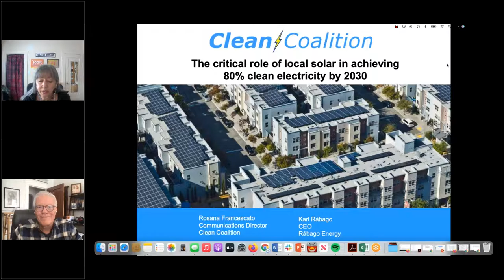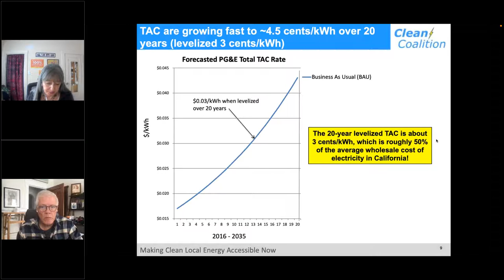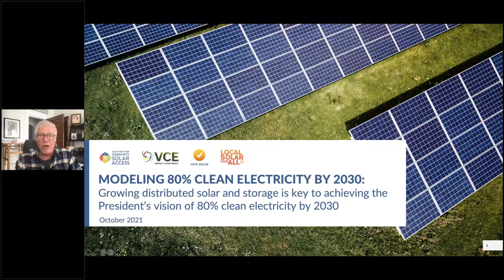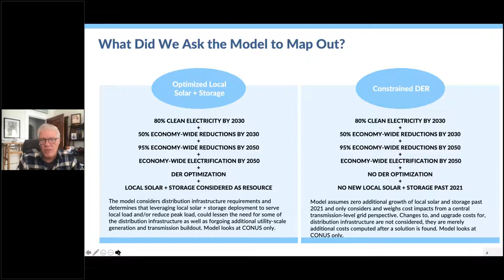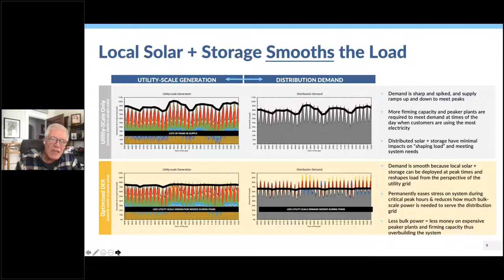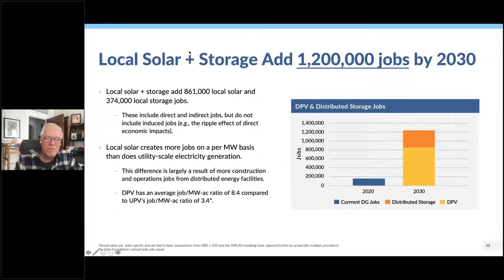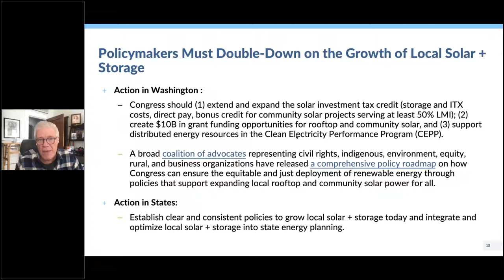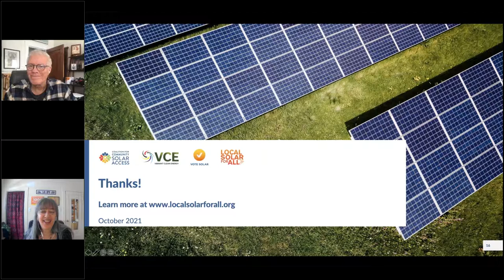The critical role of local solar in achieving 80% clean electricity by 2030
Traditional thinking tells us that utility-scale renewable energy resources are the most cost-effective lever to pull to decarbonize the US energy system. However, advanced planning models show us that coupling these remote resources with greater amounts of distributed energy resources like community and rooftop solar and battery storage actually maximizes cost savings and better distributes the myriad benefits of clean local energy.

Using the sophisticated WIS:dom®-P utility planning model, the latest Vibrant Clean Energy study from Local Solar for All provides data-driven evidence that coupling local solar with remote renewable energy will enable the US to meet the Biden administration’s bold 80% clean electricity by 2030 goal, at least cost and greatest benefit to the nation.

The following Vibrant Clean Energy reports commissioned by Local Solar for All examine the role of local solar in achieving:

-The Biden administration’s decarbonization goals (the focus of this webinar)
-California’s decarbonization goals (covered in a previous webinar)
-National goals to decrease CO2 emissions by 95% by 2050 (covered in this blog post)
-New York study (mentioned in this webinar)

This webinar will cover:

-Conventional thinking compared to the needed paradigm shift
-The study’s methodology and assumptions
-The importance of coordinating the transmission grid with the distribution grid to find the overall lowest system cost
-Detailed findings of the study
-Benefits of local solar+storage